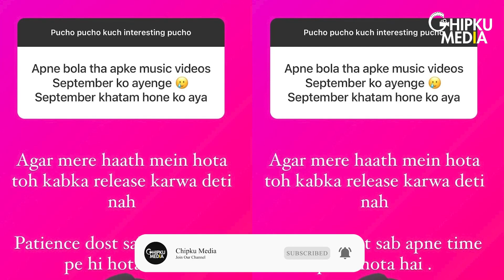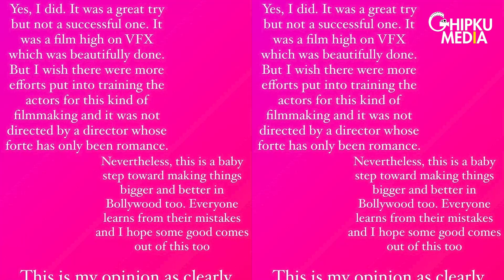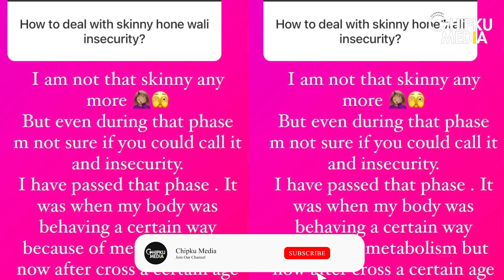Erica Fernandes Talks About Upcoming Music Videos, Her Dubai Home, BF | Erica's Review On Brahmastra